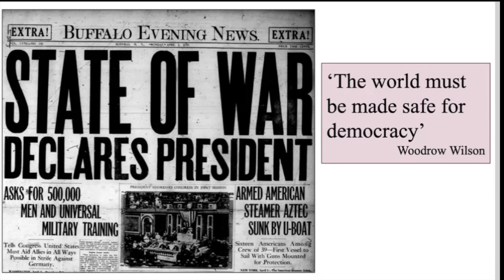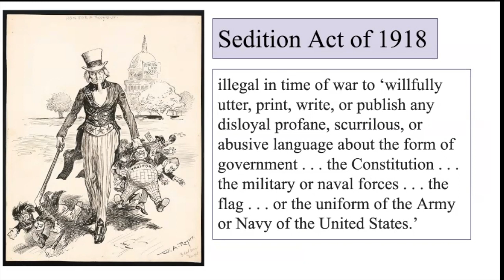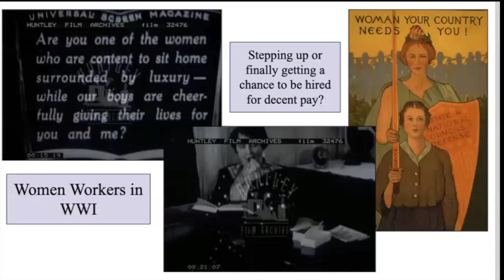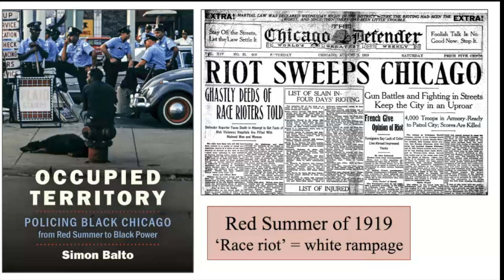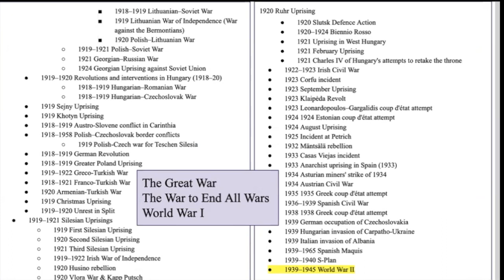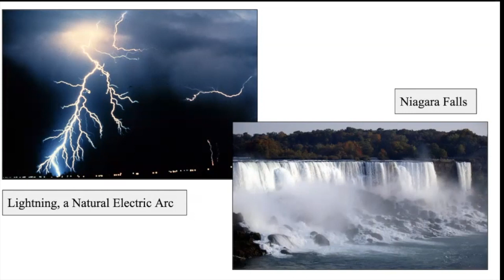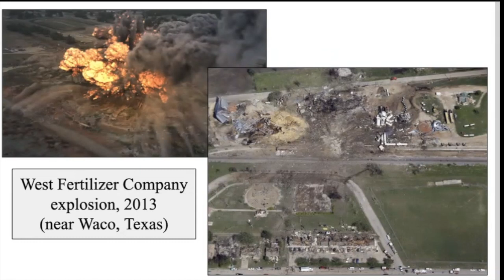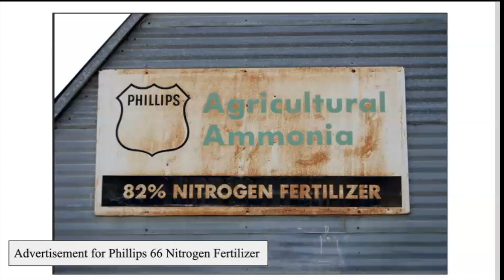HIS17B FQ23 L15 mCD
The Great Interruption: The US in & After WWI